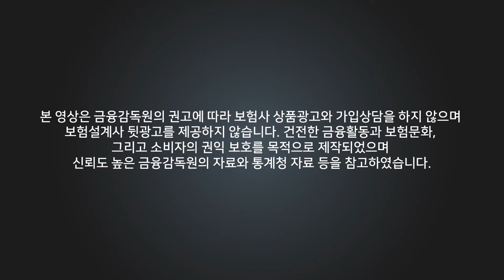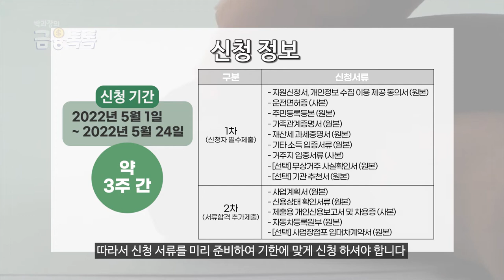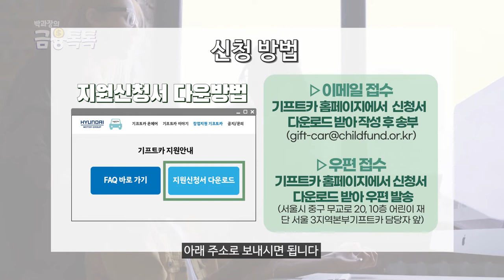창업 준비 하시는분들 꼭 보세요!! (ft. 차량활용창업)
창업을 계획하시는 분들 중에서도,
비용 등 여러가지 제약조건으로 고민하고 계신 분들 있을거라 예상되는데요.
올 해, 현대차그룹과 초록우산어린이재단이
차량을 이용해 창업을 준비하시는 저소득자 분들을 대상으로
지원 사업을 진행한다고 합니다.
영상 끝까지 시청해주시고, 좋아요 구독 댓글은 저희에게 큰 힘이 됩니다!🙏

00:00 - 인트로
00:41 - 창업지원 기프트카
00:50 - 지원 내용
01:22 - 신청 자격
01:43 - 신청 기간
01:50 - 제출 서류
01:59 - 신청 방법
02:08 - 유의 사항
02:38 - 아웃트로